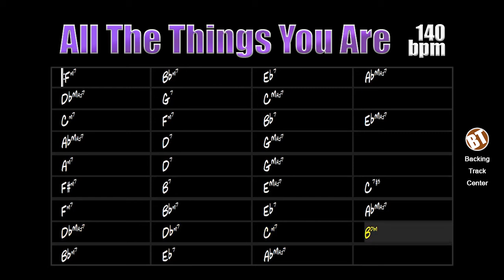All The Things You Are Jazz Backing Track - 140bpm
All The Things You Are is a beautiful song composed by Jerome Kern and Oscar Hammerstein II.

This song has been performed by great icons of world music, including Frank Sinatra, Clifford Brown, Stan Kenton, Ella Fitzgerald, Keith Jarrett, Pat Metheny, David Becker and Joe Diorio.

In this jazz backing track the student will find several interesting situations to create his phrases and improvise.

The song starts its first 8 bars with a cadence of VI-II-V-I-IV in A flat major and VI in C major, there is a modulation in the next 8 bars with VI-II-V-I-IV in E flat major and VI in G major, then we have a chorus with II-V-I in G major and II-V-I in E major ended by an altered chord that prepares the entry of the first sequence VI-II-V-I-IV in A flat major, followed by chords Dbm7, Cm7 and Bdim7 and outcome with II-V-I in A flat major.

All The Things You Are é uma bela canção composta por Jerome Kern e Oscar Hammerstein II.

Essa música já foi interpretada por grandes ícones da música mundial, entre eles, Frank Sinatra, Clifford Brown, Stan Kenton, Ella Fitzgerald, Keith Jarrett, Pat Metheny, David Becker e Joe Diorio.

Nessa backing track de jazz o estudante encontrará diversas situações interessantes para criar suas frases e improvisar.

A canção inicia seus 8 primeiros compassos com uma cadência de VI-II-V-I-IV em Lá bemol maior e V-I em  Dó maior, há uma modulação nos próximos 8 compassos com VI-II-V-I-IV em Mi bemol maior e V-I em  Sol maior, temos então um refrão com II-V-I em Sol maior e II-V-I em Mi maior finalizado por um acorde alterado que prepara a entrada da primeira sequência VI-II-V-I-IV em Lá bemol maior, seguida pelos acordes Dbm7, Cm7 e Bdim7 e desfecho com II-V-I em Lá bemol maior.